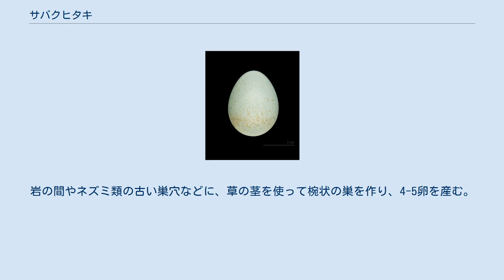サバクヒタキ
サバクヒタキ（砂漠鶲、学名: Oenanthe deserti ）は、スズメ目ツグミ科に分類される鳥類の一種。
サバクヒタキの仲間である。
 アフリカ北部、トルコから、中央アジア、チベット、モンゴル方面で繁殖し、冬季はアラビア半島やアフリカ東部、インドに渡り越冬する。
 日本へはまれな旅鳥または冬鳥として渡来する。
かつてはきわめてまれな迷鳥とされていたが、その後調査が進むにつれて、ごく少数ではあるが本州、四国の各地でほぼ毎年記録されるようになった。
単独での記録がほとんどである。
 全長14.5cm。
頭上から背中は赤みを帯びた淡褐色で、下面は白い。
尾は基部から半分が白く、その先は黒い。
雄の喉と耳羽は黒い。
雌頭部全体が灰褐色で、体色は雄よりも淡い。
 繁殖期には半砂漠地帯の乾燥した荒地や山地に生息する。
番いで縄張りを持つ。
日本では、埋立地や草原、農耕地などで観察されている。
 食性は雑食で、主に地上で昆虫類や草の実を食べる。
岩の間やネズミ類の古い巣穴などに、草の茎を使って椀状の巣を作り、4-5卵を産む。
 Oenanthe deserti homochroa